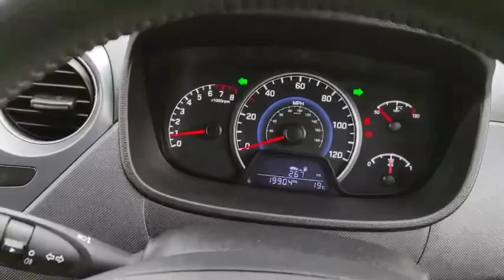2019 (19) HYUNDAI I10 1.0 GO SE 5DR | MT19 JNO